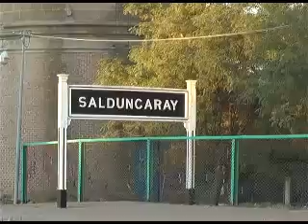2018 02 27 QUE VUELVA EL TREN NOTA SERGIO BORDONI 2